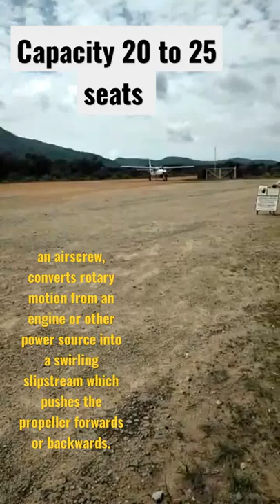How aircraft propeller works . gourav shorts civil joint